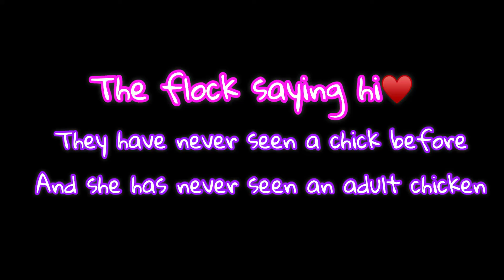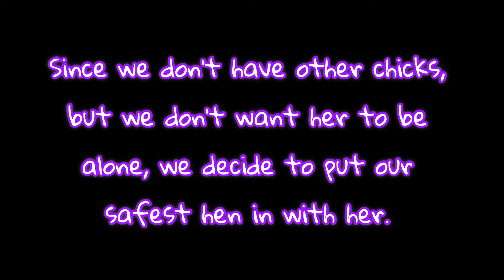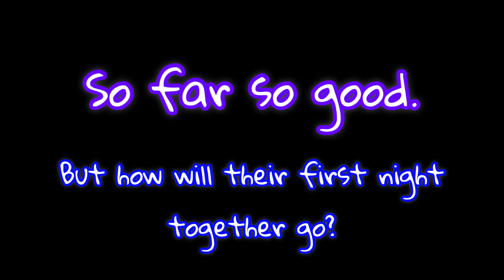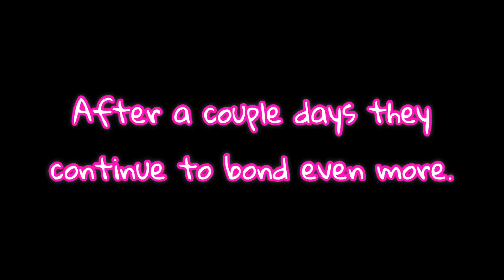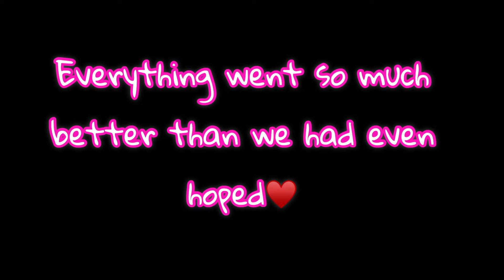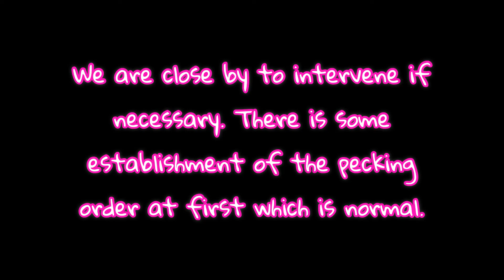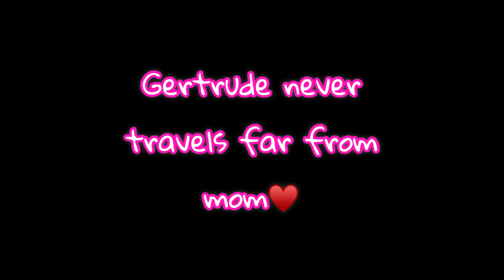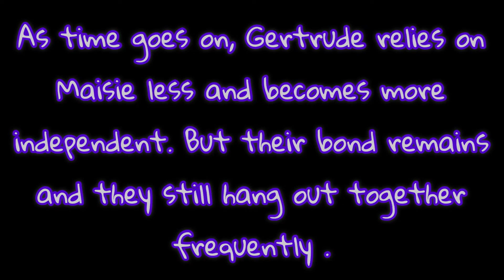Our Blind Hen Had A Baby🐤🐥😱🐓[The Story♥️]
Unfortunately, Maisie's adopted daughter Gertrude passed away this year, she lived 3 years old and Maisie (her mom, the blind hen) is now 5 years old and she is doing well (happy and healthy)!. I am uploading some videos of their story in honor of Gertrude's passing to tell their story. In 2017, a four week old baby chick needed a home and we said yes! We decided to put the chick in with Maisie, as adult hens can be aggressive to chicks so we didn't want her in with all of the flock. and Maisie being blind was the safest option (she is also very docile and submissive naturally!). Gertrude immediately bonded to Maisie and attached herself to her. Gertrude would sleep on top of and underneath Maisie, who was confused why she was not with her flock anymore, but she didn't mind. They remained very closely bonded as Gertrude grew up, with Gertrude still trying to sleep underneath Maisie even when she was a lot bigger. Hope you enjoyed this video. ♥️♥️♥️♥️